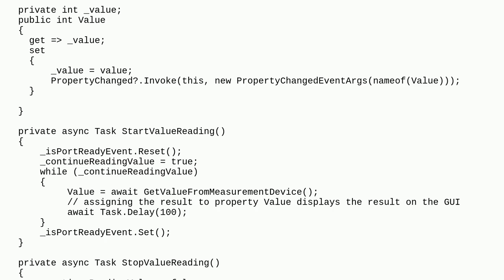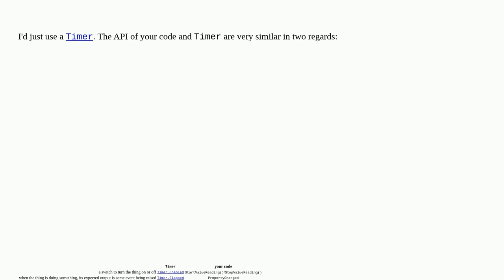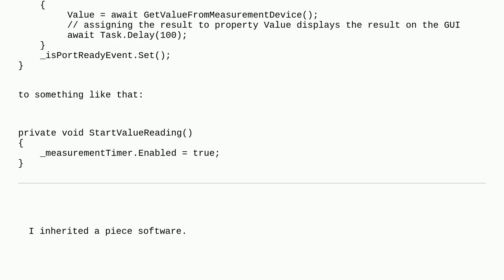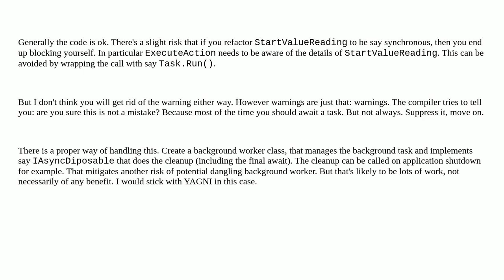Softwareengineering: Not await an asynchronous method because it is like an endless loop - good p...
Not await an asynchronous method because it is like an endless loop - good practice?

A special thanks goes out to the awesome community

  c# asynchronous-programming concurrency